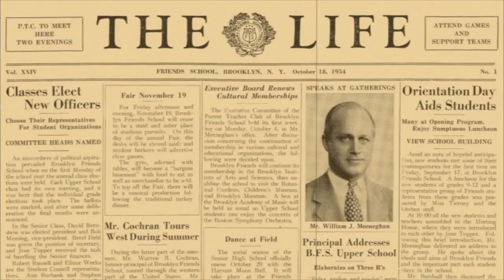IB Dance S5,E5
The Life: IB Dance Program in Full Motion
The COVID-19 pandemic has impacted not only the academic life of our students, but also the extracurricular activities that they usually participate in. Just like the hybrid learning that to which Brooklyn Friends School has adapted, the dance community at BFS has also found innovative ways to continue dancing in a virtual environment. The IB Dance program at BFS aims to provide a rigorous and academic study of different dance styles. The recent IB Dance Showcase included solos created by the IB I Dance class and a group piece created by the IB II Dance class. On this episode of The Life, we will be interviewing two IB Dance students Amaya H. '22 and Evelyn Y. '21 to learn more about how Covid has impacted their dance lives.

Music
Videohelper

Special thanks to the BFS Advancement Office;  Emily Cowles, Karen Edelman, Anna Ferber, Peter Mackie,  Dan Altano